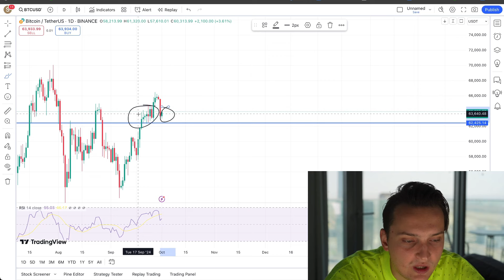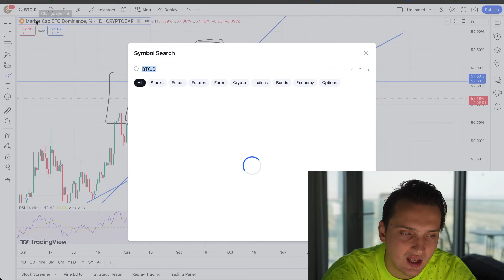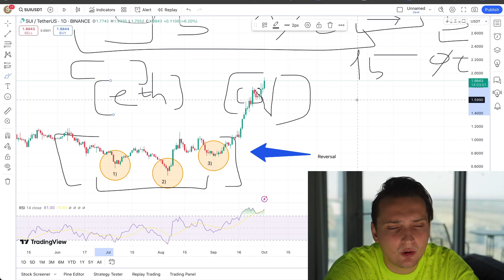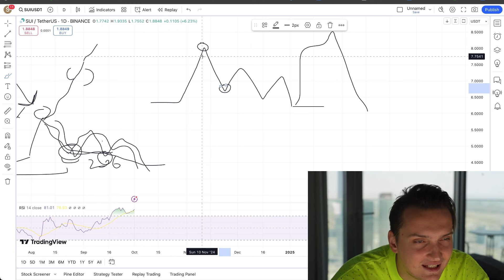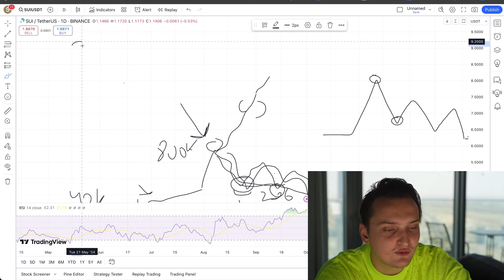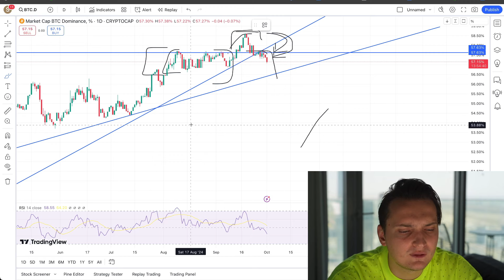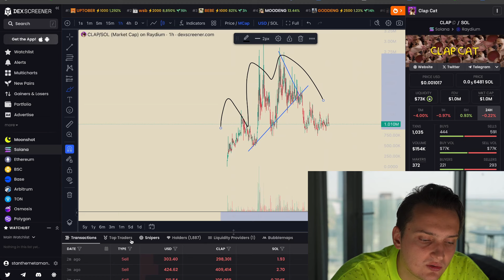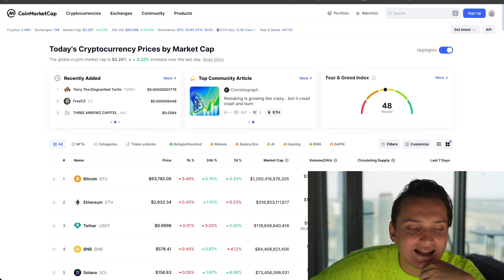Bitcoin: huge dump awaits? Has the Altseason really started?